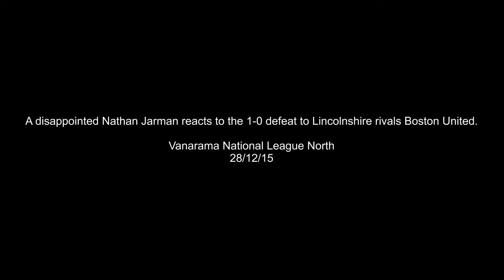A disappointed Nathan Jarman post Boston United - 28 12 15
Gainsborough Trinity striker, Nathan Jarman speaks to Mark Turner of BBC Radio Lincolnshire following the narrow 1-0 defeat to Boston United.